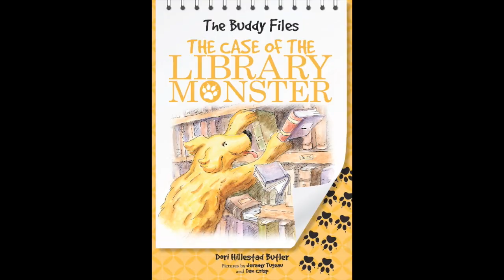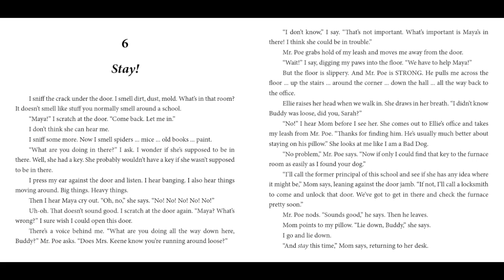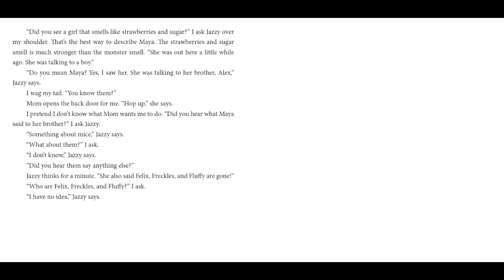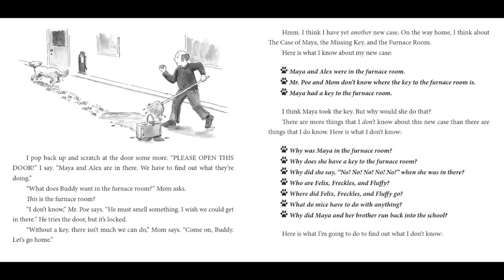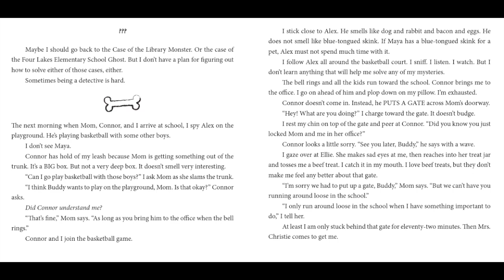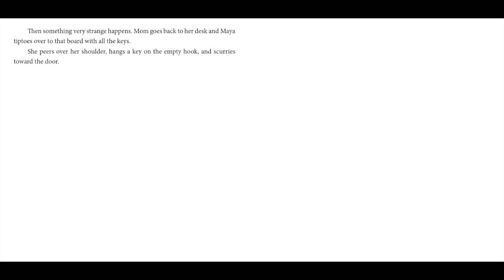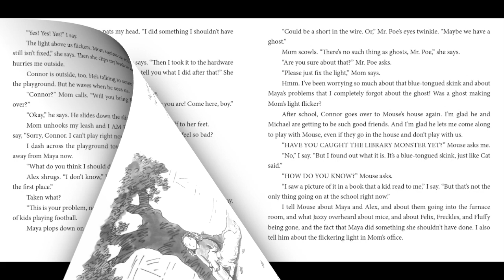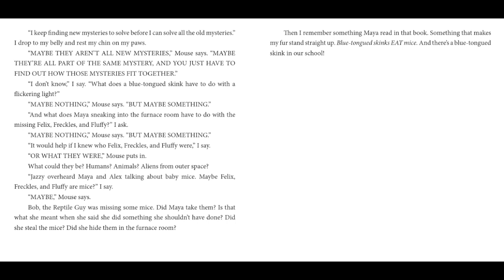Miss Sterry Us and Mrs Leahy Read The Case of the Library Monster Chapters 6 through 8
Buddy, the dog detective, is still on the case. However, The Case of the Library Monster is not getting any easier. Not only is there ghost and a monster roaming around the school, but now the key to the furnace room has gone missing as well as a few mice!